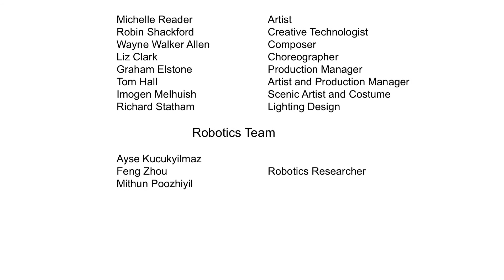The Dancer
Towering above the young audiences this Thingambobas contraption is a cross between a dancer and cyclist. It is inquisitive and excited to play and dance with anyone in its sight. With beautiful blue feathers attached to its robotic arm, it communicates by following and encouraging children to follow its' movement. Its' intricate costume slowly shifts and shimmers in delight, creating a timeless juxtaposition of the old and the new while hinting to a circus of the future.